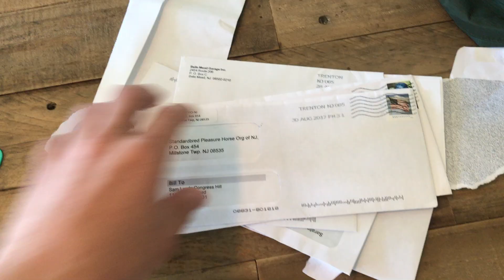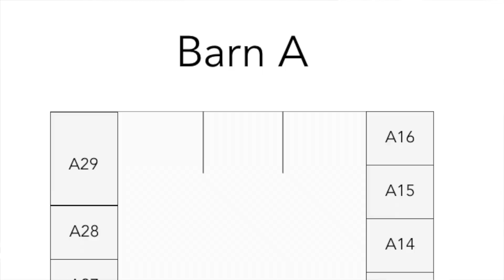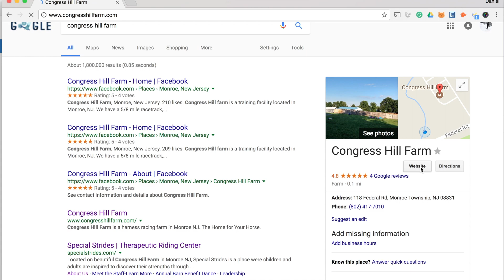CAN this FARM MAKE MONEY?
My family owns a farm in Monroe NJ that has been losing a ton of money. We love living on the farm and always want to have it. I just got tasked with attempting to get the farm to make money. I will be documenting this journey and hopefully one of these episodes we will be in the green.